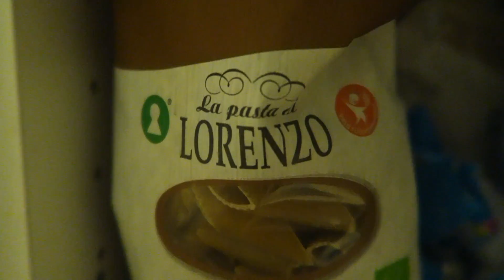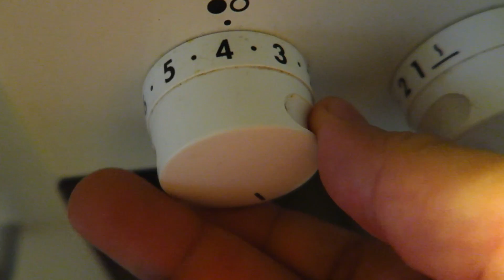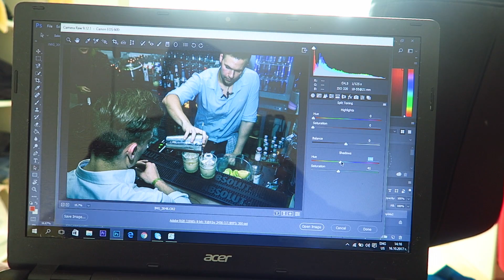ОТКАЗВАМ СЕ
Всеки от нас преминава през такива фази от живота, но предполагам се случват с причина...